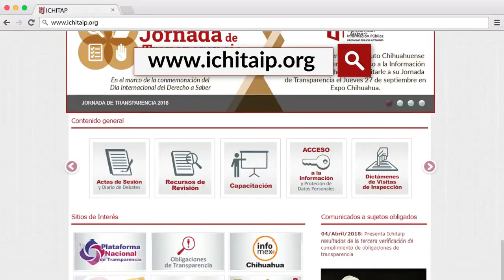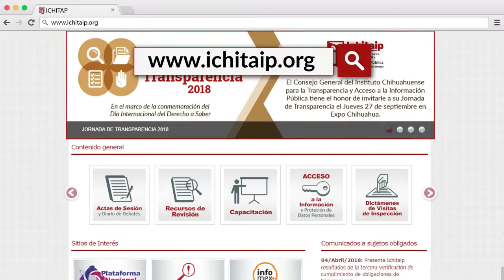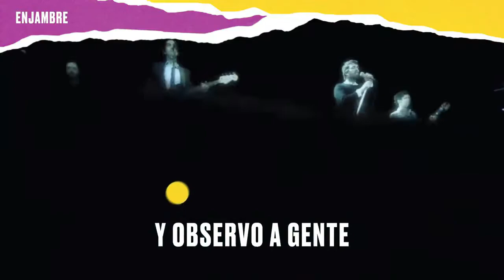PROGRAMA - ASV - 3 OCT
- Víctor Rodríguez Rescia, Presidente del Centro de Derechos Civiles Y Políticos en Ginebra, Suiza visitó Chihuahua para impartir conferencia sobre "Los Derechos Humanos en el ejerecicio periodístico" en el Ichitaip.
- José Luis Armendáriz, presidente de la @ComiComisión Estatal de los Derechos Humanos - CEDH Chihuahua afirma que Sistema Integral de protección a periodistas y defensores de Derechos Humanos en Chihuahua fue el primero en el país y, pese a las críticas, si funciona.
- Evitarán reventa de boletos de concierto de Julión Álvarez en el  Palenque Expo ganadera 2018.
- Lamenta Unión Ganadera Regional de Chihuahua asesinato de Uriel Ulberto Loya, líder de COPARMEX en Parral Chihuahua